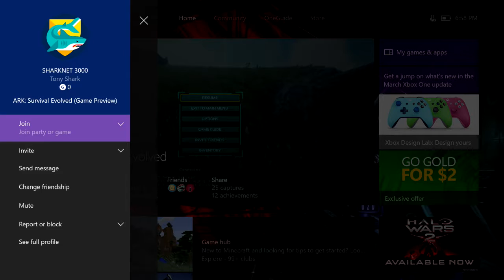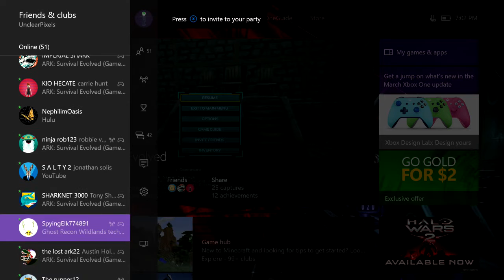JOIN PIXELS KINGDOM - NEW SERVER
ADD SHARKNET 3000 AND JOIN THE SERVER. LETS BECOME THE BIGGEST KINGDOM ON THE SERVER!

PSN: jelanidozier